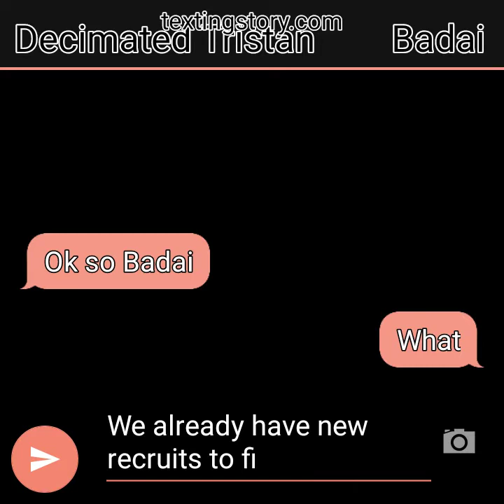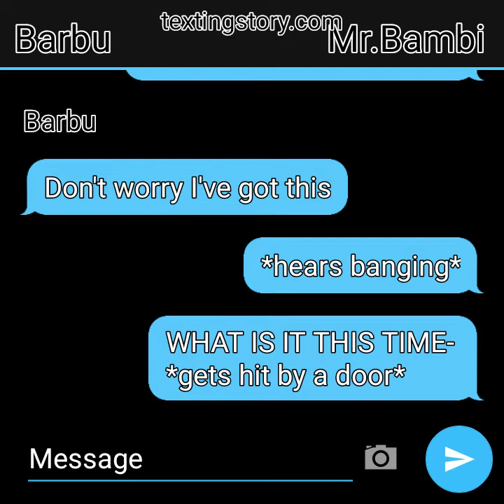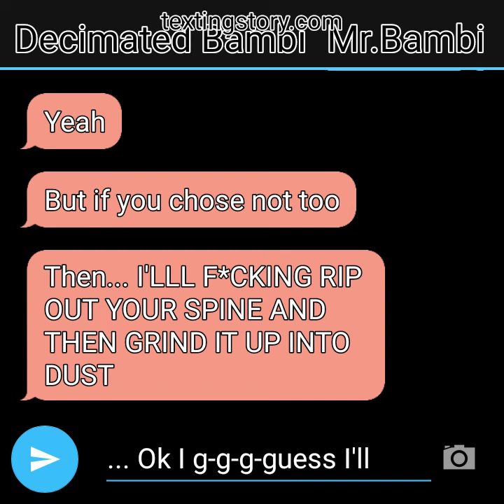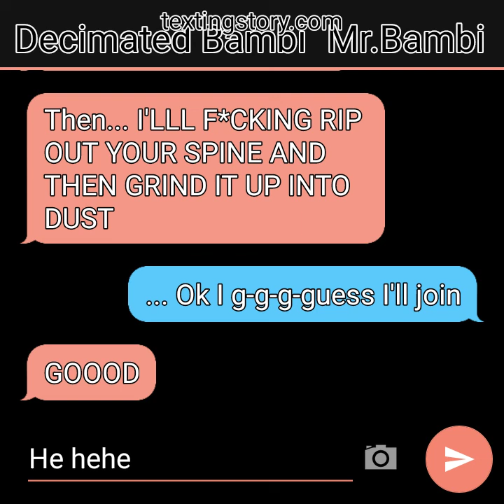Bambi's Pissed Season 2 Part 4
A series that nobody asked for is back